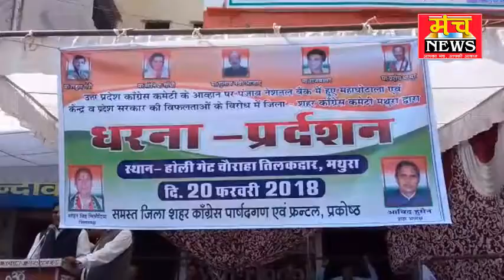भा ज पा पर कांग्रेसी हमलावर